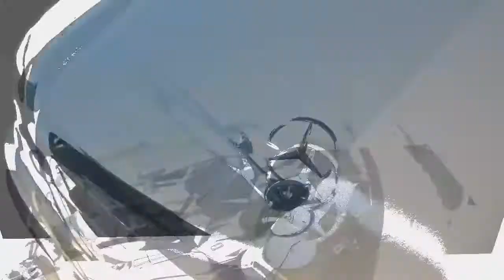Diamanthvid Mercedes C 12 2013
Se Heinrich Nielsen Køreskole's nye Mercedes C klasse fra December 2013.